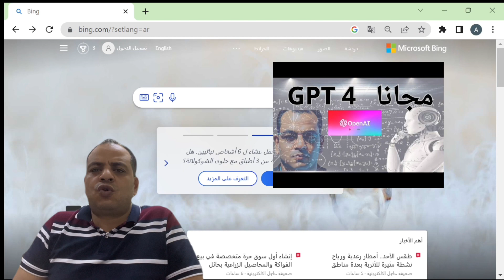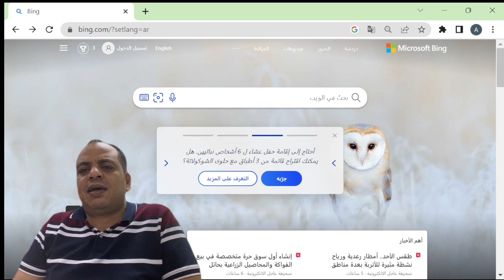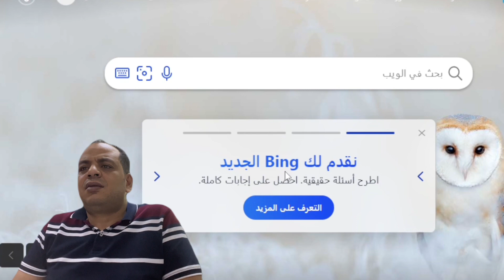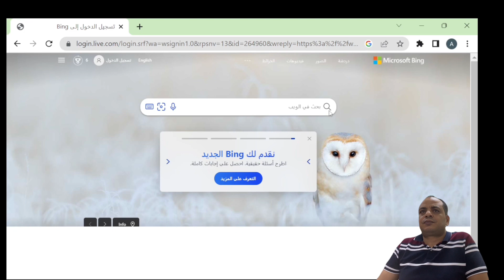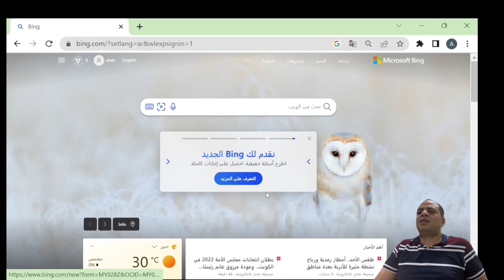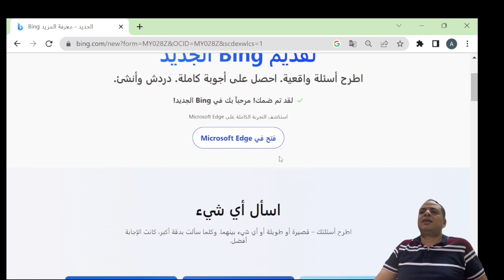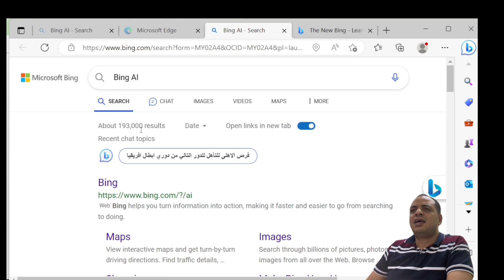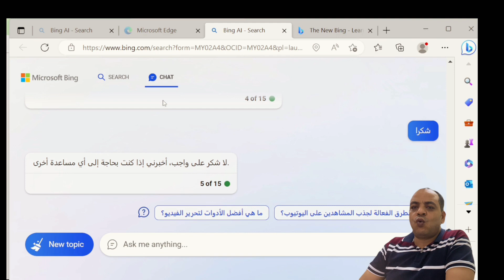دمج محرك البحث بالذكاء الاصطناعي/NEW BING/مع CHAT GPT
مرحبًا بك في (بينج)، محرك البحث الذي سيساعدك في العثور على ما تحتاجه بشكل أسرع وأسهل. يتم تشغيل بينج بواسطة الذكاء الاصطناعي، مما يعني أنه يمكنه فهم استفساراتك بشكل أفضل ، وتقديم نتائج أكثر صلة ، وتقديم اقتراحات مخصصة. سواء كنت تبحث عن معلومات أو صور أو مقاطع فيديو أو أخبار أو خرائط أو تسوق. يمكنك أيضًا استخدام بينج للدردشة مما يمكنه من الإجابة على أسئلتك وإنشاء محتوى إبداعي ترفيهي ايضا عن طريق القصص والقصائد و النكات ايضا.

في هذا الفيديو، سنوضح لك كيف ساعدني بينج في العثور على اجابات سريعه للاسئلة التى ساطرحها عليه
اعتفد ان استخدام محرك البحث بينج الجديد سيغير خبرتنا في البحث عن المعلومات علي الانترنت للأبد
تم الإعلان رسميًا عن Bing الجديد مع GPT-4 ، ويمكنك الوصول مبكرًا إلى التجربة الآن ، وإليك الطريقة في الايفون أو الاندرويد.و الكمبيوتر
تقوم Microsoft بدمج محرك بحث Bing الخاص بها مع chatbot GPT-4 من OpenAI لتقديم المزيد من إجابات المحادثة البشرية. تم تسريب نسخة مبكرة من التجربة مؤخرًا على الويب ، ولكن الآن يمكن لأي شخص طلب الوصول إلى Bing الجديد قبل إتاحته للجمهور.
ومع ذلك ، نظرًا لأن تكامل ChatGPT لا يزال في مواجهة الاختبار النهائية ، فإن مايكروسوفت تقيد الوصول إلى مجموعة مختارة من المستخدمين. إذا كنت تريد أن تكون من بين الأشخاص الأوائل الذين يجربون Bing الجديدة التي تدعمها تقنية الذكاء الاصطناعي الجديدة هذه ، فستحتاج إلى الانضمام إلى قائمة الانتظار.
سيعلمك هذا الفيديو خطوات التسجيل للحصول على وصول مبكر إلى تجربة Bing Chat الجديدة المدعومة من ChatGPT AI.